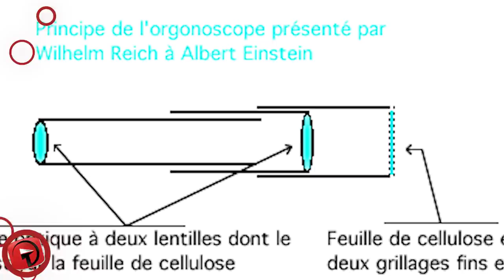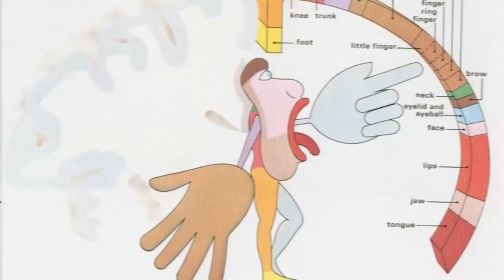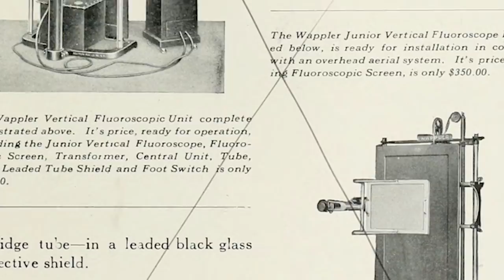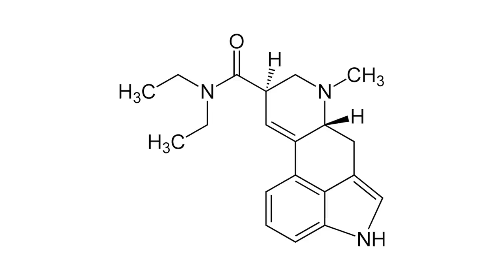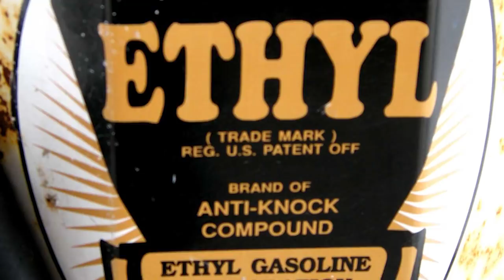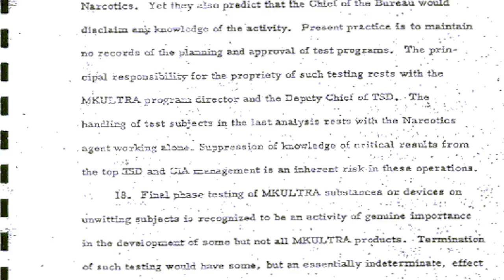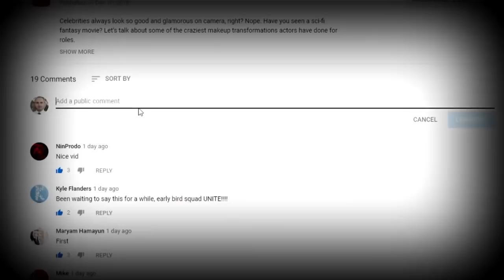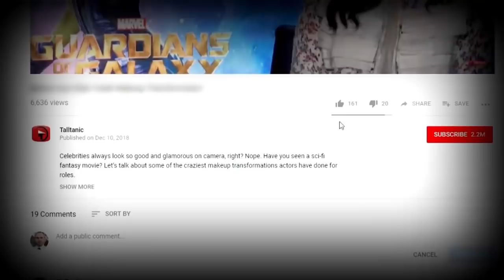Extremely STRANGE Science Experiments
There are countless experiments going on at any given time all around the planet, and many of them are on the stranger side. We decided to dig into the past and find some of the weirdest, most daring, and downright dangerous experiments that have taken place, and we’ve compiled the best ones right here for you. Prepare not only to be entertained but disturbed as well. This is Extremely Strange Science Experiments!

4. Strange Safety Demonstration
A chemical and mechanical engineer named Thomas Midgley Jr. played a significant part in the development of leaded gasoline as well as some of the initial chlorofluorocarbons, also known as Freon. He figured out that adding tetraethyl lead to regular old gasoline stopped the “knocking” in internal combustion engines while working at General Motors. Manufacturers developed a product from this, and it was advertised as an “anti-knock compound.” The substance was called ethyl by the gasoline companies because they were wary of mentioning the lead it contained. The strangeness came in when, while attempting to demonstrate the safety of tetraethyl lead, he poured it all over his hands, put a bottle of it under his nose, and inhaled its vapors for sixty seconds straight. Days later, the product was banned from being made in New Jersey without state permission and, not too long after, Midgley was diagnosed with lead poisoning and had to take a leave of absence.

3. MK-Ultra
This is a pretty famous experiment, and it involved the CIA playing around with the possibility of mind control. There are a number of reasons the program was so controversial and why it became so famous, one of which had to do with the fact that they were performing the experiments, sometimes illegal experiments, on human beings. It began on April 13, 1953, and continued all the way through 1973, although many question whether it really ended when it was reported to, and some wonder if it may still be a secret program today. The research took place in more than eighty different institutions and was even undertaken in Canada by Scottish-born psychiatrist Donald Ewen Cameron. The main focus? How certain drugs affected human beings and how those drugs could be used in interrogations, but they were also used to try to form ways to discredit, disable, and harass.

2. Acceleration and Deceleration
A United States Air Force officer, physician, biophysicist, and flight surgeon named Colonel John Paul Stapp was widely known for his work during the Second World War as a flight surgeon. But that’s not the only reason he became pretty famous. He also studied the effects of rapid acceleration and deceleration on the bodies of human beings, and he did so quite often by becoming the test dummy for his experiments. A rocket sled was built to determine these effects, and while others also went for some of the wild rides on it, Stapp volunteered to board the sketchy machine more than almost anyone else. He was even injured more than once during the death-defying tests, fracturing his wrist twice, losing the fillings in his teeth, breaking ribs, and experiencing bleeding into his retinas. He even far surpassed what was thought of at the time as the most g-forces the human body could stand, 18 Gs, by putting his body through 38 Gs of force. He hit 632 mph, and that earned him the nickname “the fastest man on earth.”

1...